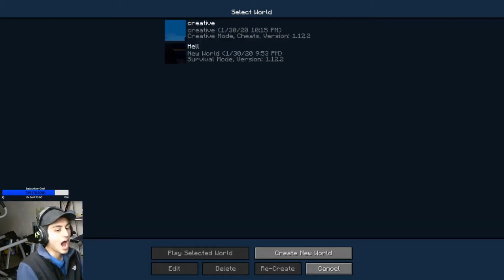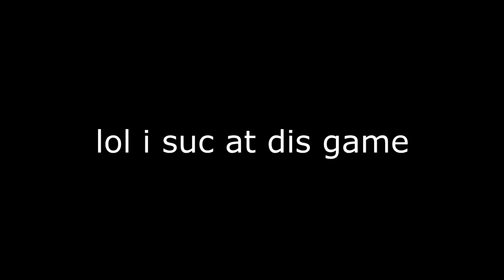I ALMOST CRIED RLCraft SUCKS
Rlcraft is a devilish game that no one wants to play except clueless people like shroud, union and captainsparklez. Luckily I'm a pro gamer so I have been easily excelling at the game as you can see from the video. No mods can ever stop me from progressing and winning the game.